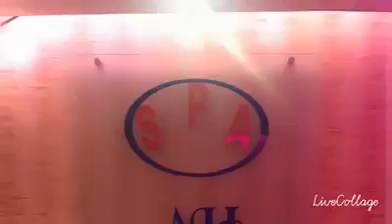How to buys the cheap massage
Most massage shops have private dressing areas, as well and privacy screens or separate rooms. The only place that I've been that is not so private is Wat Po. They do have a private dressing area, but the massage area is open. Each customer has his/her own mat area. I've also found that the ones that costs the most, offer the most privacy. It sounds like you got a budget experience.Its never ever happened to me! I did once have a very cheap massage at a place in Chiangmai that provided little in the way of privacy, but no nude blondes there (shame really) at least it had basic curtains between mats.